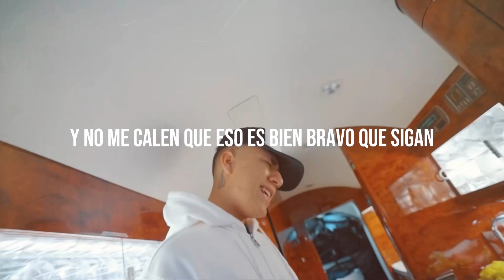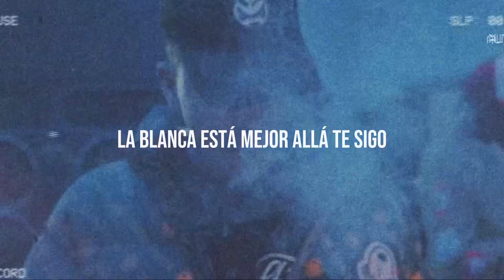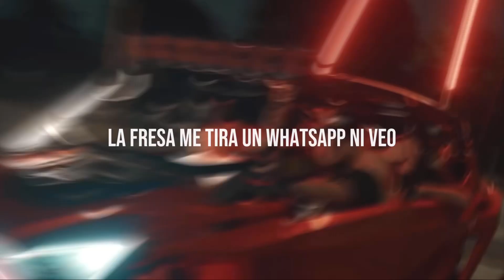Que Sigan Llegando Las Pacas - Chino Pacas (LETRA/LYRICS) 2023